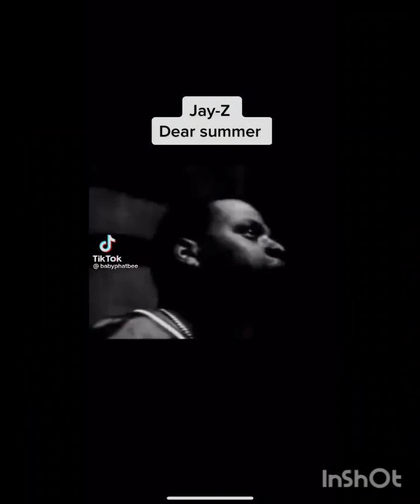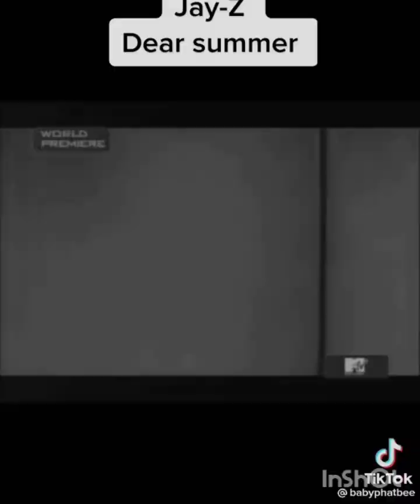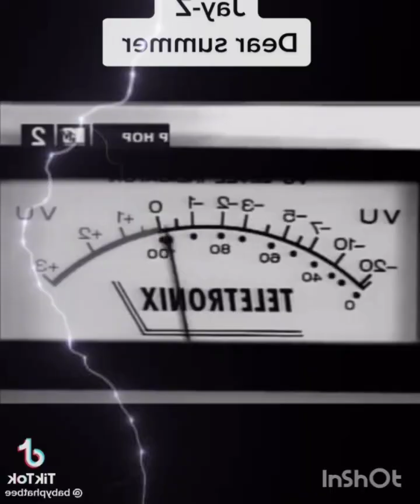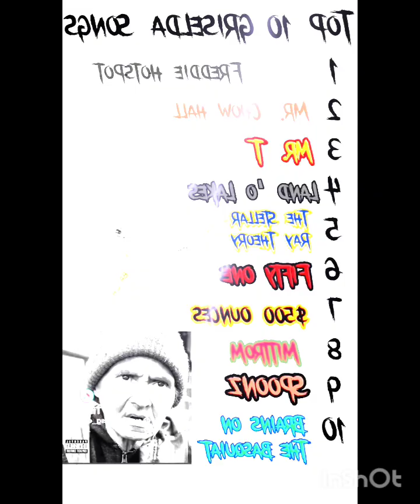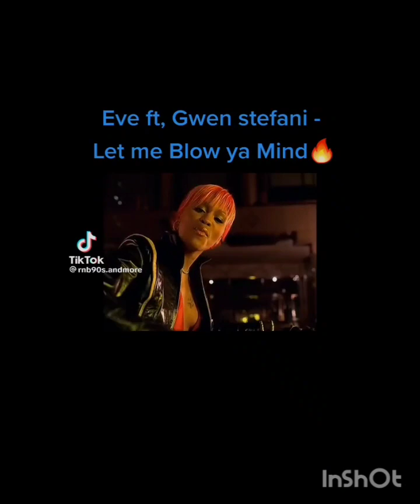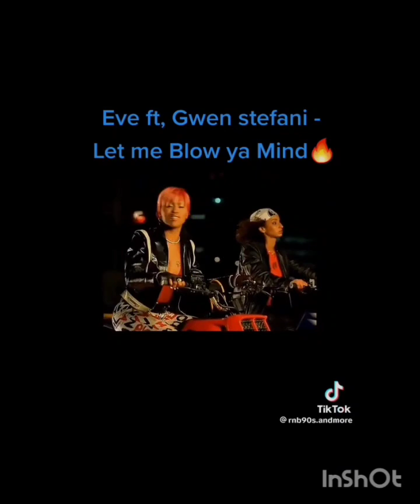Dark Dream ( The Holy Ghost Intake Prod by Inmylanebeatz 💨